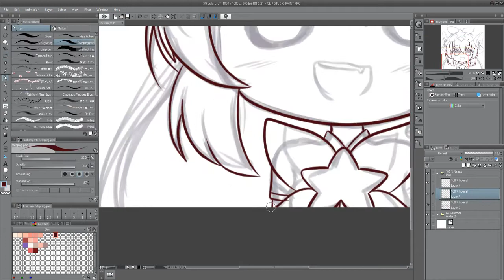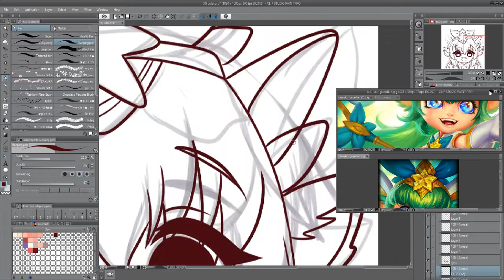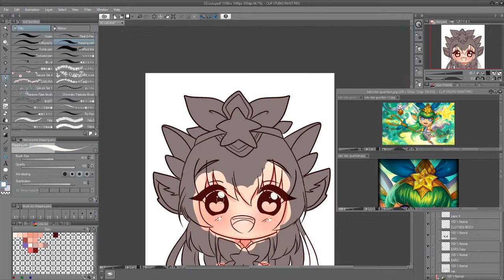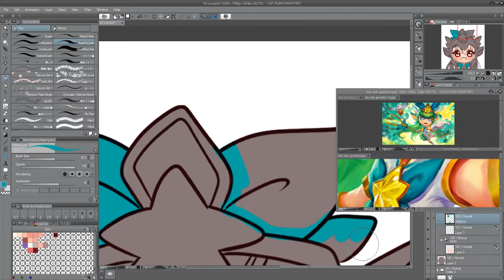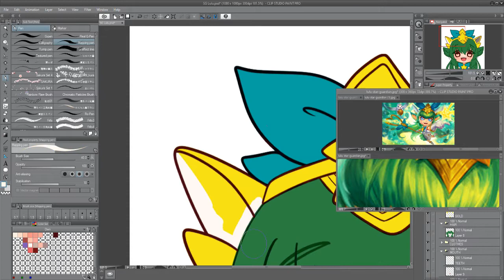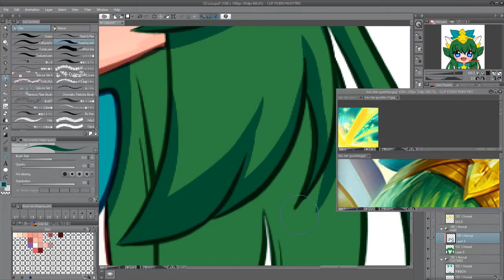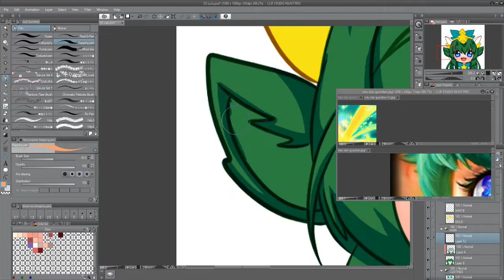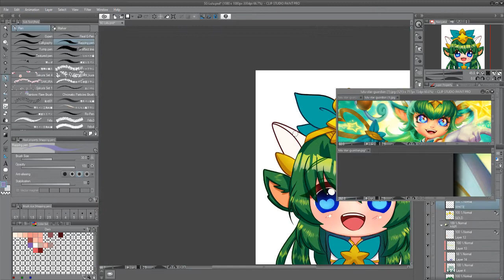【Speedpaint】Cuddly Incoming! [Clip Studio Paint] (Timelapse #002)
Something I did for all my friends and supporters as a thank you gift!

Programs & Materials used:
• Paint Tool Sai (Sketch)